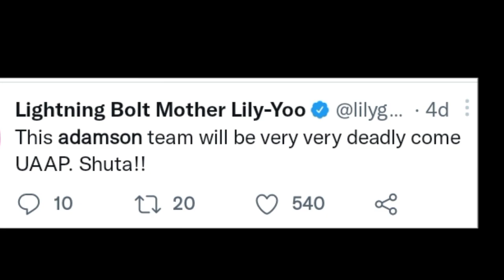NU PINATAOB ang Titans, Na CHOKE pero NAKA-isa! Adamson PRO TEAMS na SWEEP, eh sa UAAP kaya?